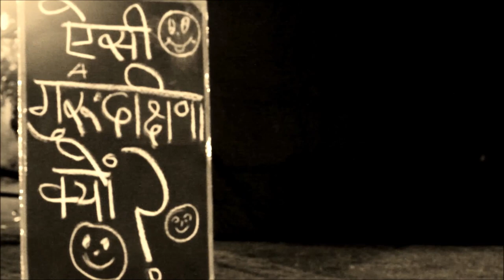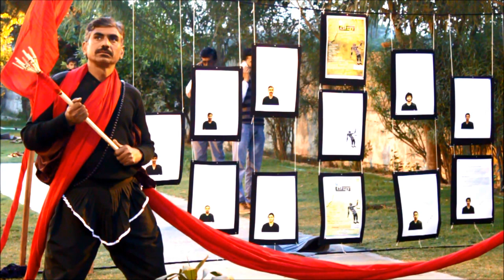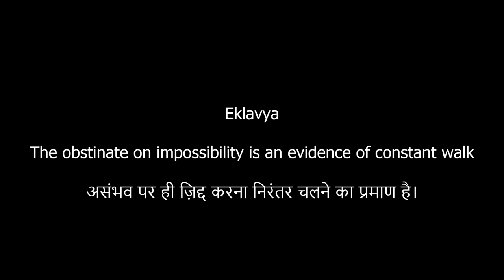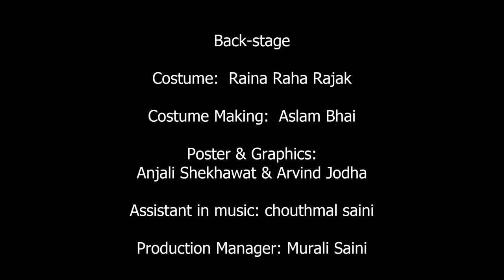Long live Theatre - a documentary on the power of theatre arts.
LONG LIVE THEATRE - is a short documentary film which attempts to depict the  power of theatre arts and its potent role to build critical mass and bring them into the process of social change.
ABHISHEK GOSWAMI